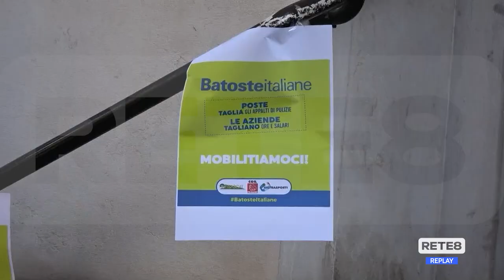Appalti pulizie Poste - Stato di agitazione